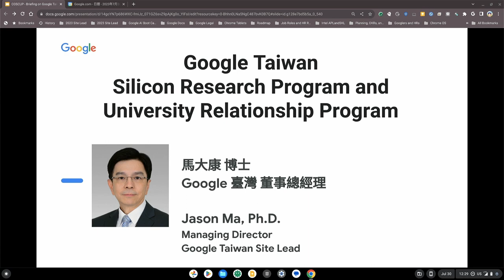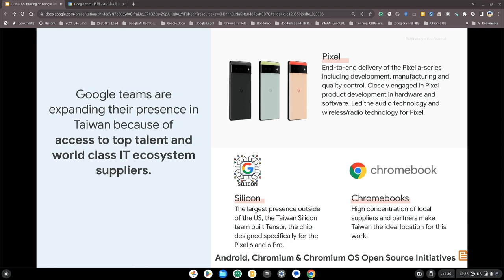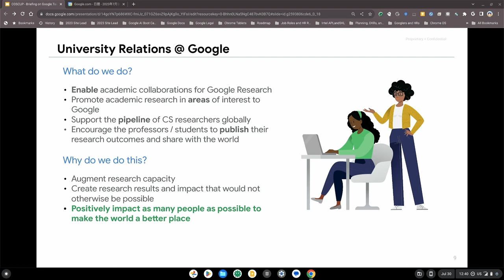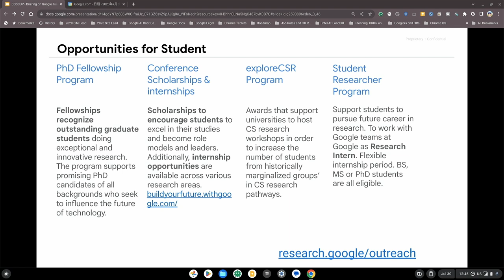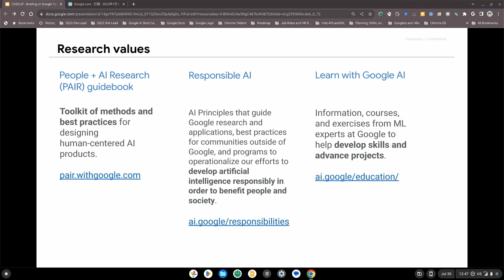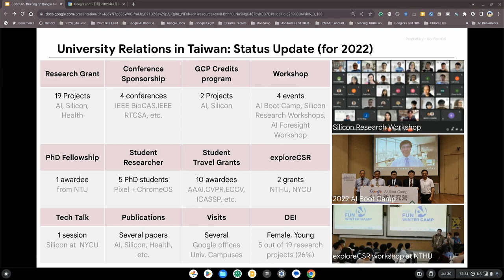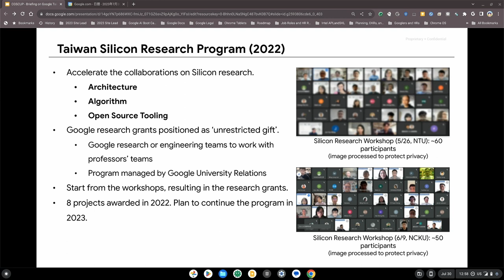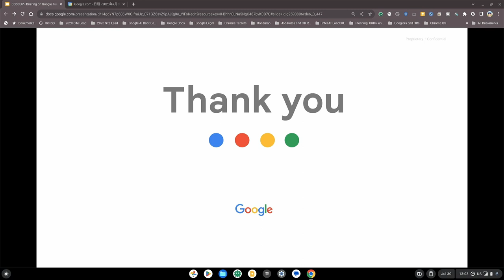Google 開放半導體計畫與大學合作計畫